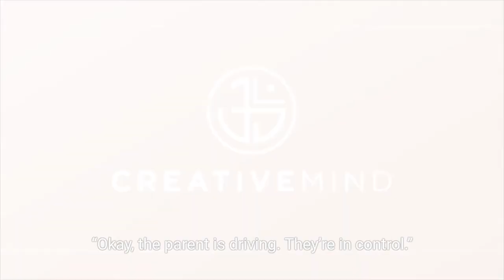The Importance of Setting Boundaries with Your Kids | Jungian Life Coach Training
Sometimes parents resist setting boundaries because they had a strict parent or  they did not learn structure or discipline growing up. Setting boundaries is important for children because they crave structure. It helps them to feel secure and will prepare them for the world. They might resist the boundaries you put up, but that's a normal part of development. If you communicate your expectations clearly and enforce your rules, they will understand that you are in charge.

How do you communicate rules and boundaries with your children? If you don't have children, how do you communicate boundaries with other family members or clients? Do you enforce your boundaries? Learn more about the importance of boundaries for healthy relationships